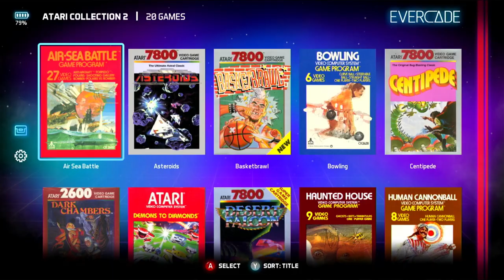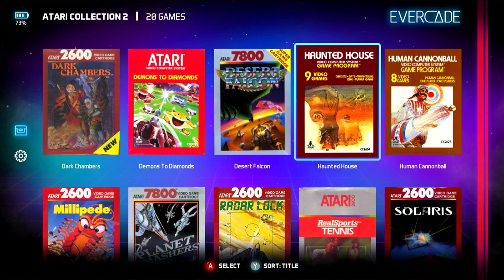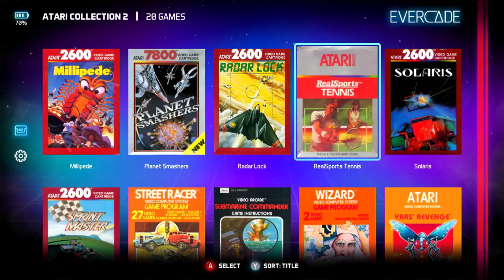Atari Collection 2 - Evercade Cartridge Tour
Captured off of the Original Evercade handheld. This cart contains 20 more games from both the Atari 2600 and 7800.

Games in the cart:
00:08 - Air-Sea Battle (2600) [Release date is 1977, not 1997]
02:26 - Asteroids (7800)
04:25 - Basketbrawl (7800)
06:12 - Bowling (2600)
08:44 - Centipede (7800)
10:21 - Dark Chambers (2600)
14:57 - Demons To Diamonds (2600)
18:09 - Desert Falcon (7800)
20:04 - Haunted House (2600)
22:56 - Human Cannonball (2600)
25:13 - Millipede (2600)
27:02 - Planet Smashers (7800)
29:39 - Radar Lock (2600)
33:00 - RealSports Tennis (2600)
34:45 - Solaris (2600)
38:08 - Sprint Master (2600)
40:41 - Street Racer (2600)
44:26 - Submarine Commander (2600)
47:15 - Wizard (2600)*
49:30 - Yars' Revenge (2600)

*An unreleased prototype. It was officially released as part of the Atari Flashback 2 microconsole.